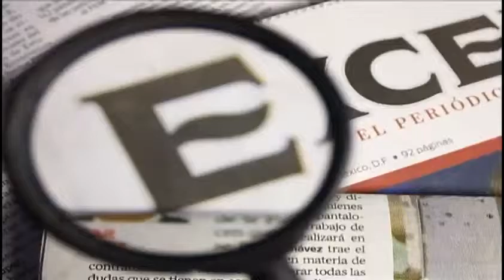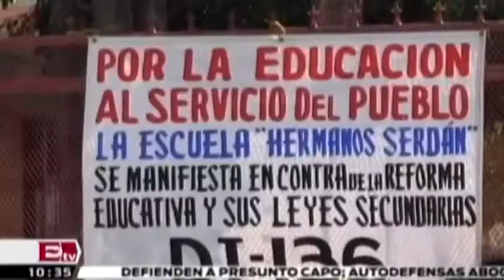13 02 2014 Michoacán Comisión de Derechos Humanos aumentará su presencia Excélsior informa